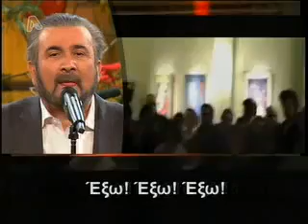ΛΑΚΗΣ ΛΑΖΟΠΟΥΛΟΣ ΓΙΑ ΠΑΓΚΑΛΟ: ΠΑΓΚΑΛΙΑΣΑΜΕ ΠΙΑ!